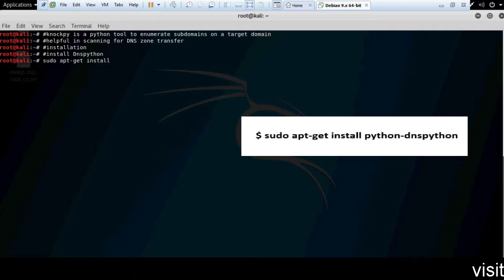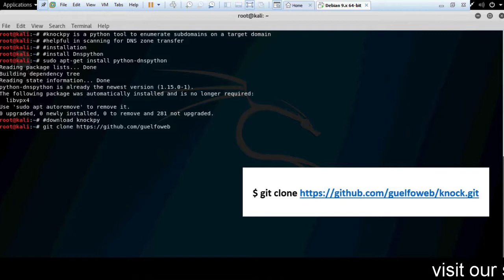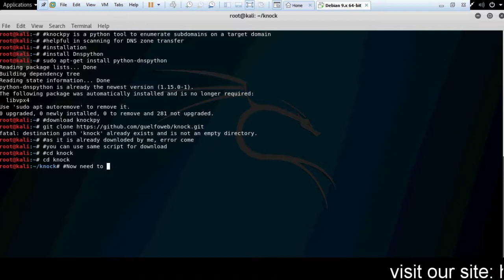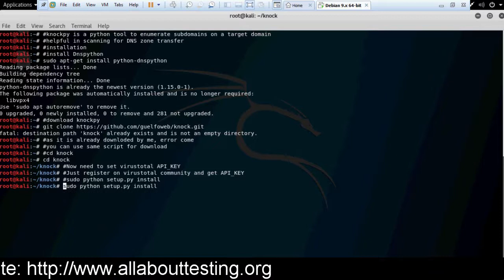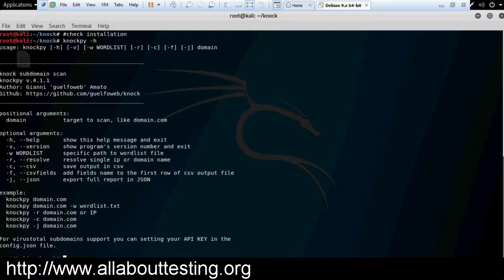Installation & Usage: Knockpy | Subdomain Enumeration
Knockpy is a python based tool used to enumerate subdomains on a target domain.